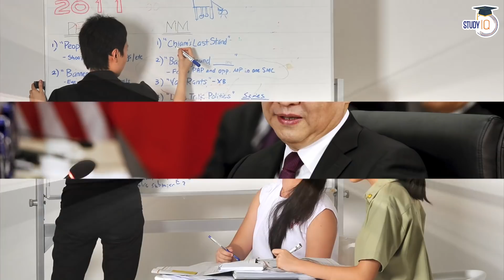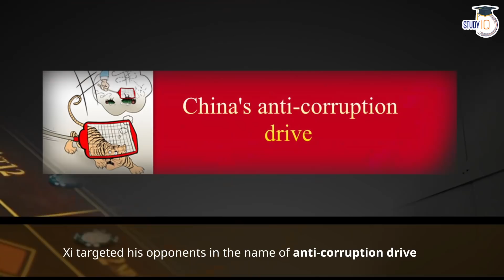The Return of Mao Zedong | Analysis by Adarsh Gupta | International Issues | UPSC Current Affairs